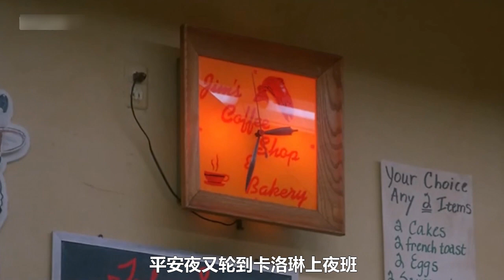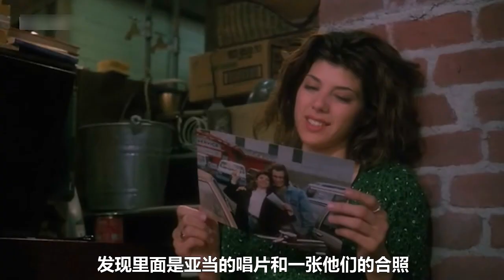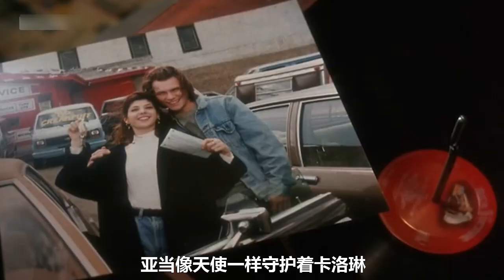【熊猫】男子先天性心脏病，却拒绝心脏移植手术，怕忘掉自己的心上人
一次偶然中，患有先天性心脏病的男孩亚当遇见了名叫卡罗琳的美丽女孩，后者的开朗和善良渐渐吸引了一直生活在疾病阴影里的亚当，两人之间产生了真挚又美好的感情。